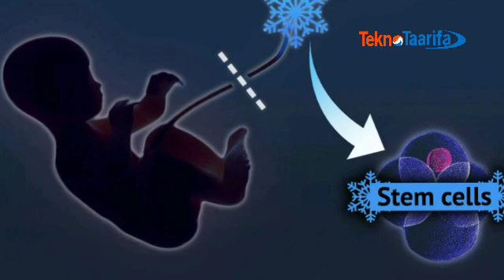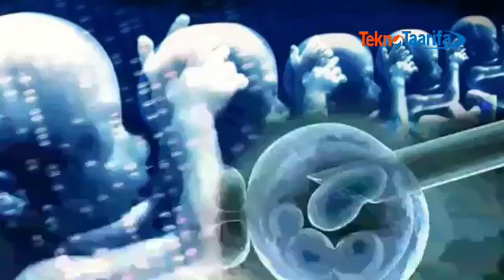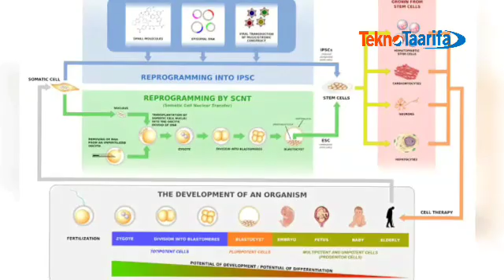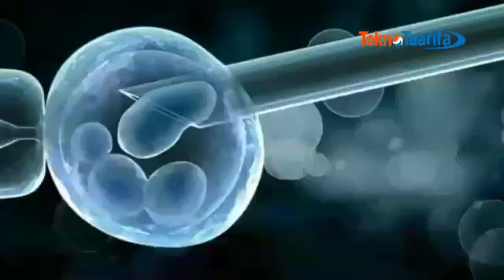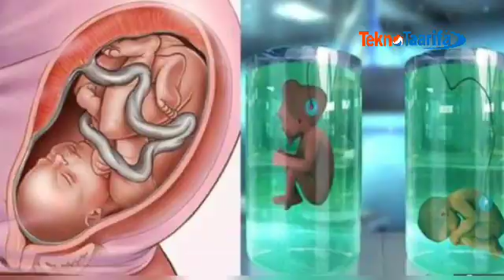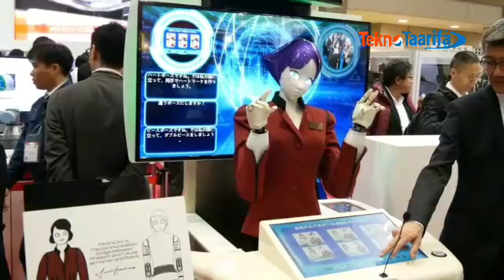Ifahamu Teknolojia ya kutengeneza Watu ambao ni copy - Human cloning